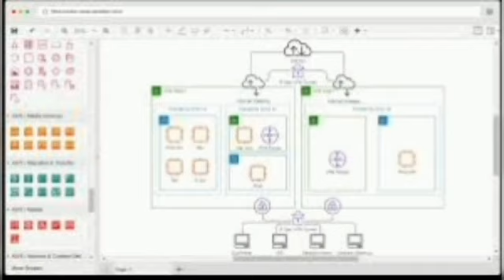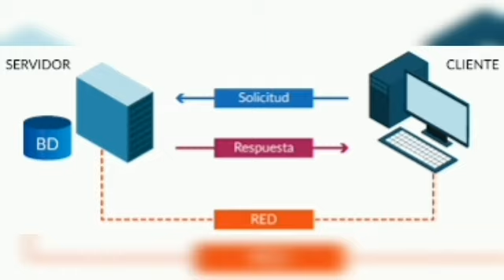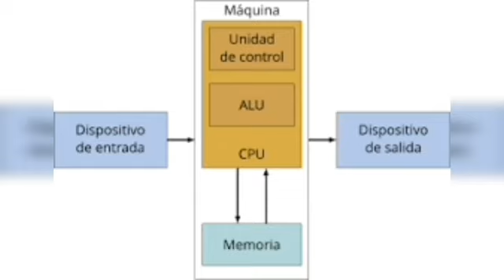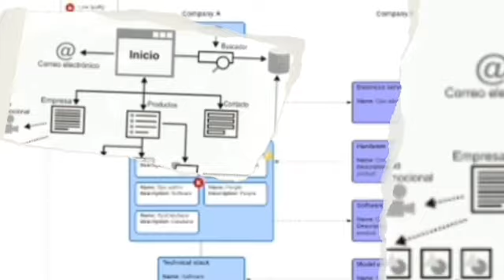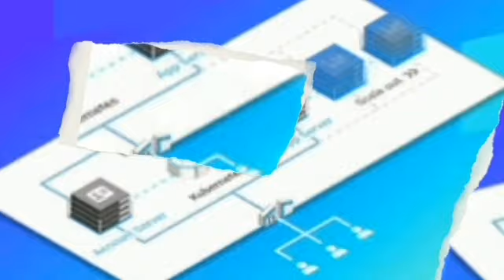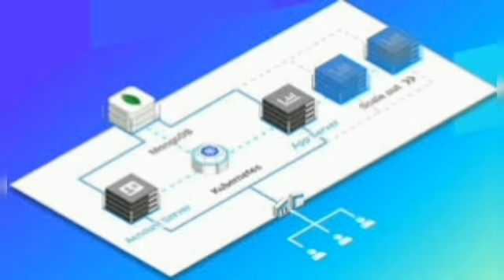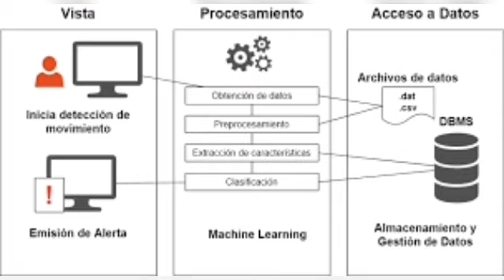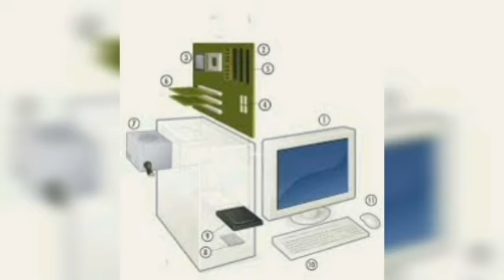CURSO DE INFORMÁTICA: 5- ARQUITECTURA DEL SOFTWARE